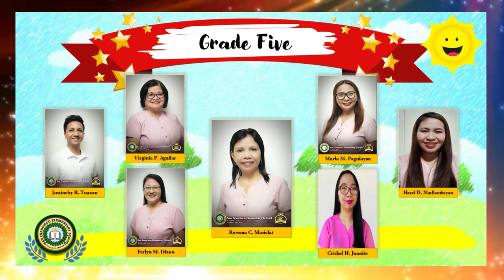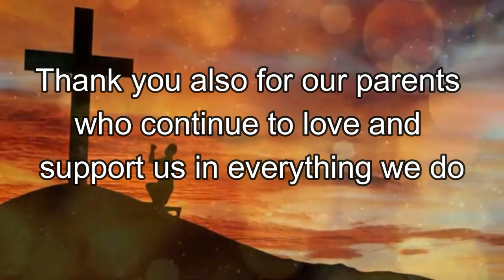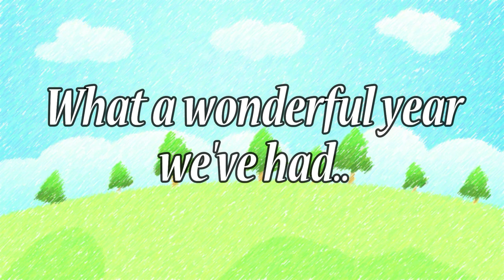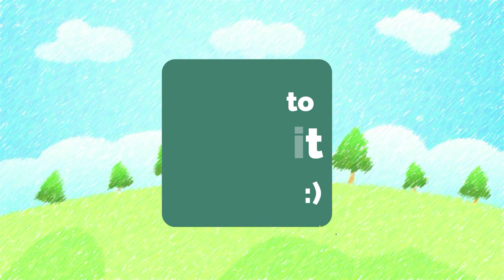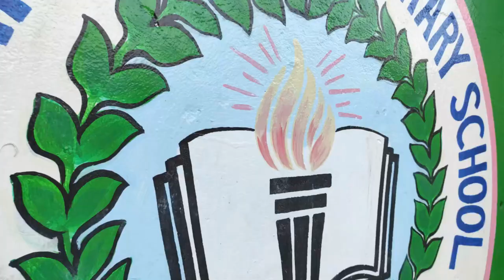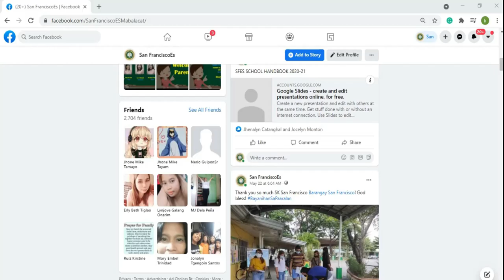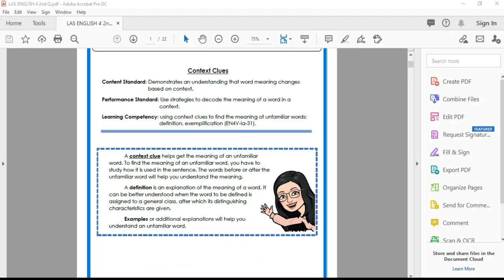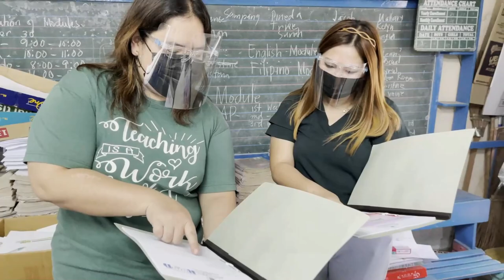San Francisco ES - Mabalacat City: KINDER MOVING UP CEREMONY 2021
CONGRATULATIONS TO OUR BATANG SFESIANS COMPLETERS!